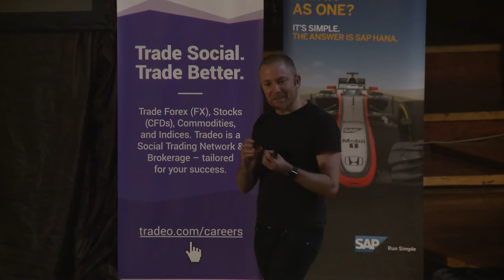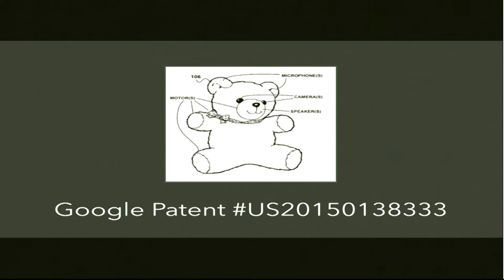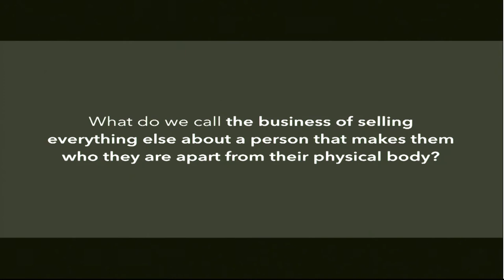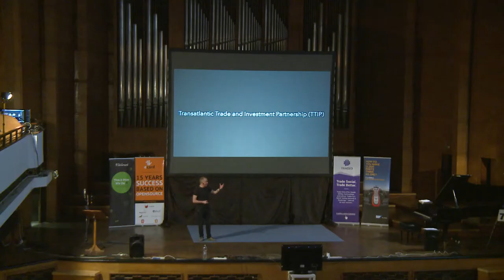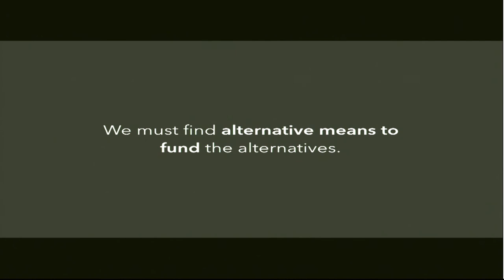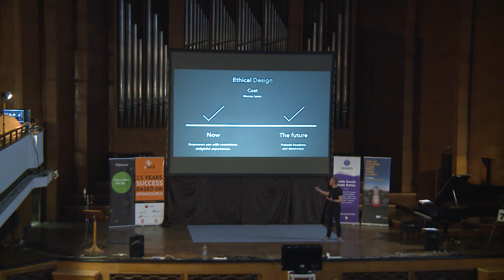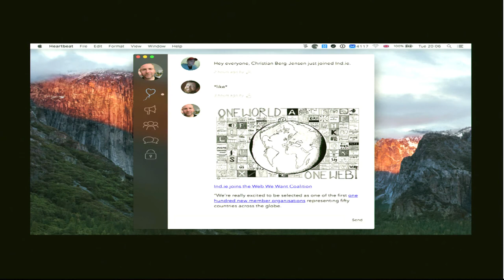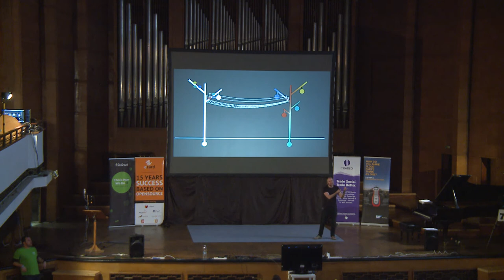The Tyranny of Everyday Things - Aral Balkan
Are our everyday things enslaving us in a dystopian corporatocracy? And, if so, how do we design an egalitarian, sustainable, democratic, post-colonialist, post-capitalist future?